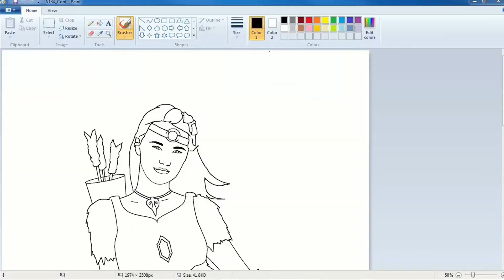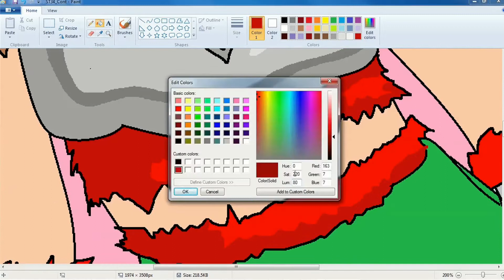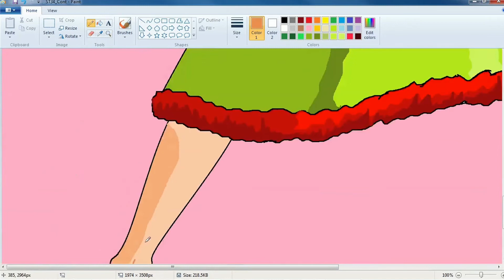Wolf & Hunter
Get The Art